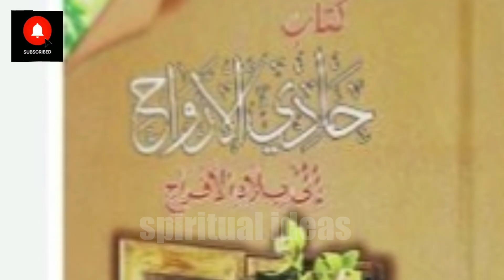Pehlay Bar Jannat Mai Dakhly Ki Manazir l First Time Entry Into Heaven l spiritual ideas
Upon the first entry into heaven, a Muslim will witness a magnificent and radiant gateway adorned with pearls and jewels. Angels, with faces shining like the sun, warmly welcome the believer. The believer is then greeted by Prophet Muhammad (peace be upon him) and escorted to a majestic reception area. Gardens with lush greenery, flowing rivers, and exquisite palaces unfold, offering a glimpse of the eternal beauty awaiting the faithful. The believer experiences an overwhelming sense of peace and joy in the presence of Allah. The aroma of paradise fills the air, and the believer is surrounded by the blissful company of loved ones, reaping the rewards of a righteous life and much more@spiritualideas-ic8dm

Pehlay Bar Jannat Mai Dakhly Ki Manazir
 First Time Entry Into Heaven
safaid onto ki sawari
jannat ki baghat
jannat ki darakht
jannat ki chashmi
jannat mai music
jannat mai naghma sarai
jannat ki darwazy
Jannati ka istiqbal
Jannat ki sair
Jannat ki khadim
Farishte ki sat jannat ki sair
Jannat ki ahwal
Jannat ka safar
Jannat ki waqiat
Jannat ki  batain
Jannat ki khushbo
Jannat ka sawda
Jannati amal
Jannati log kon hai
Jannat ki neimatian
Jannat ka safar
Jannati ki shakul o sorat
Jannati ka libas
Jannat ka ziwar
Jannati ki bive
Jannat ki hoor
Jannat mai jani ki khushi
Jannat ki 70 hazar khadim
Jannat ki 72 biviya